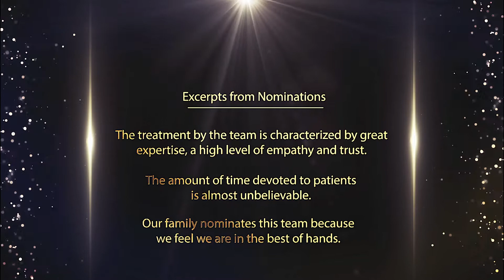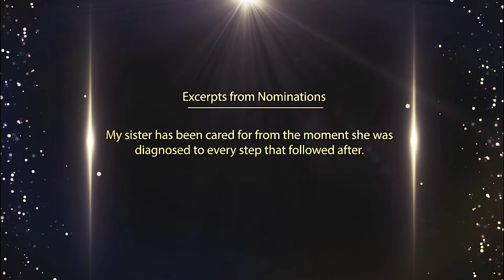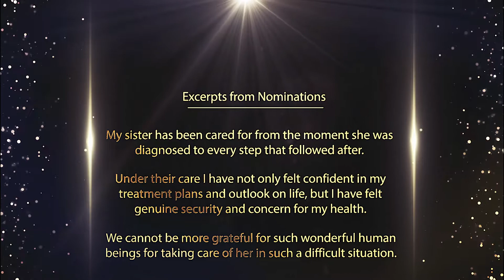2020 Cancer Care Team Awards